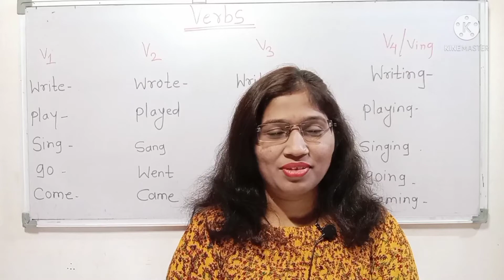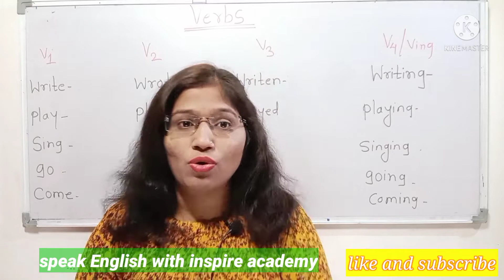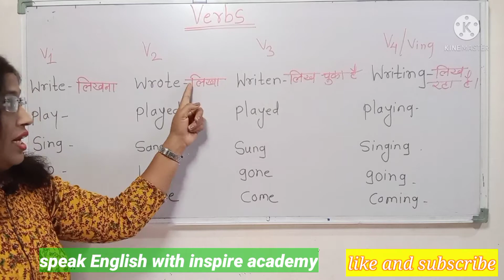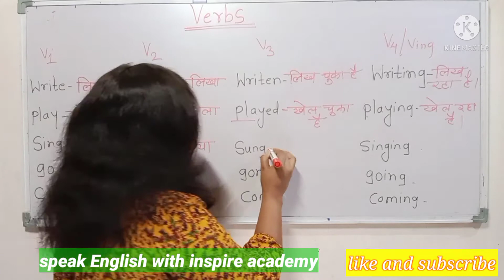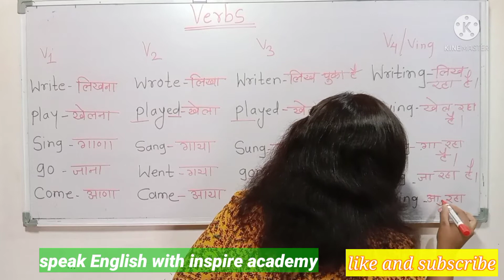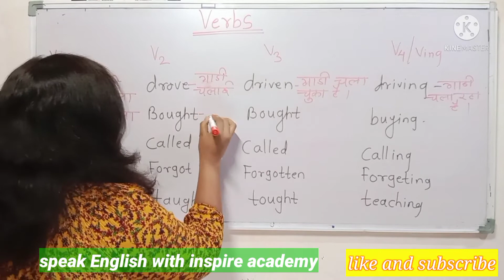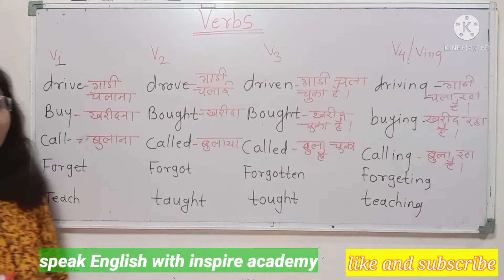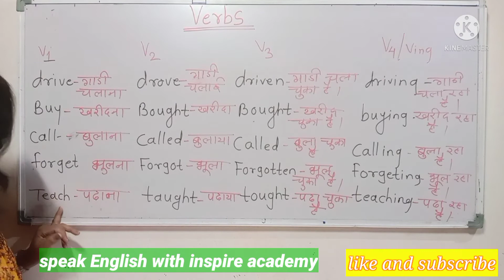Verb/daily use verb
verb daily use verb Speak English with inspire academy#spoken English Course# आसान शब्दों में इंग्लिश सीखे#